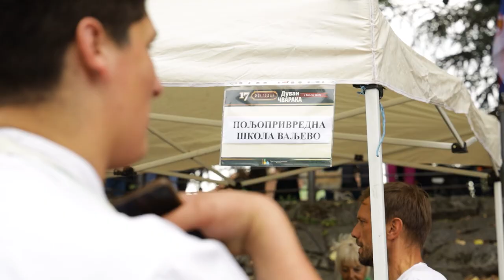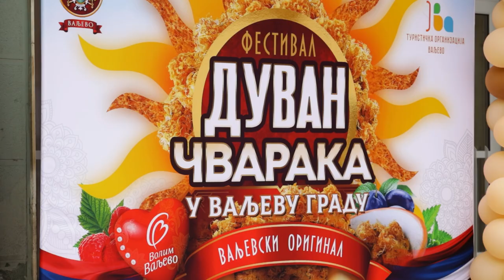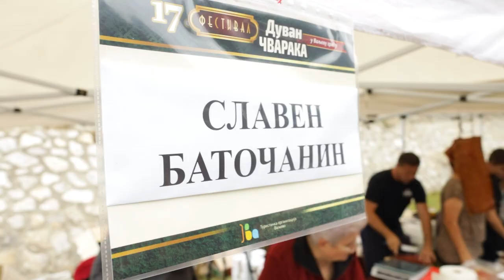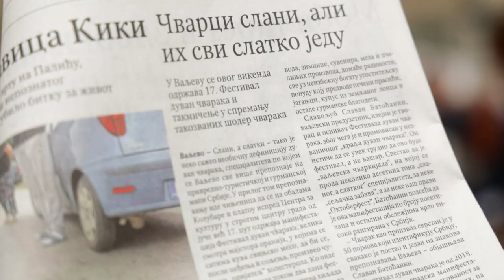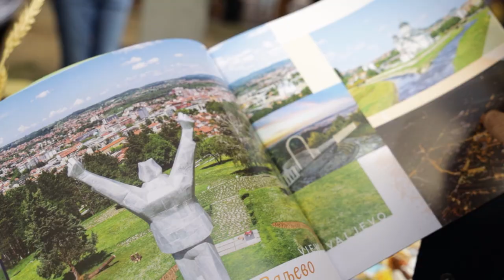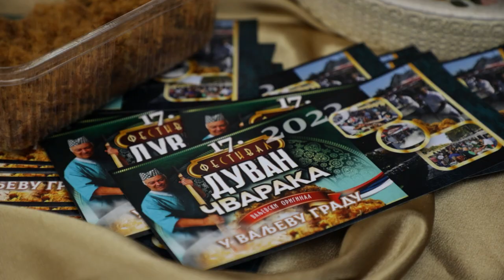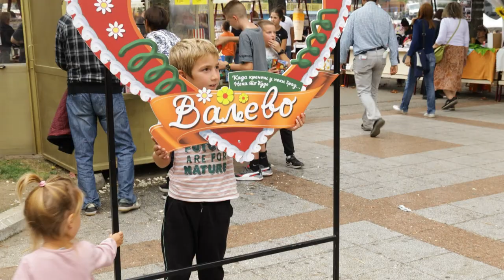Volim Srbiju ep. 208 25.10.2023. Festival duvan čvaraka, Valjevo